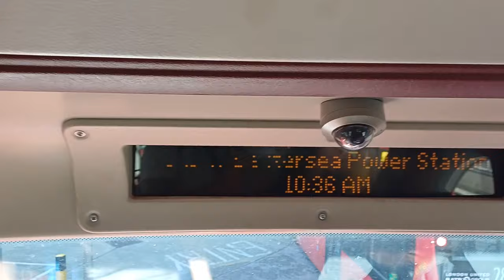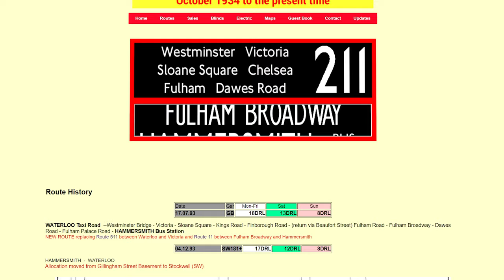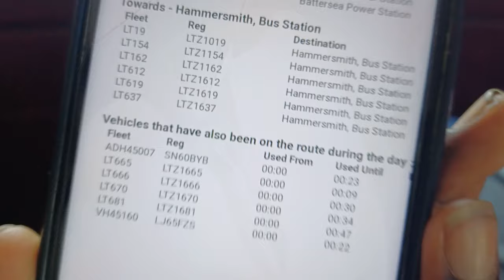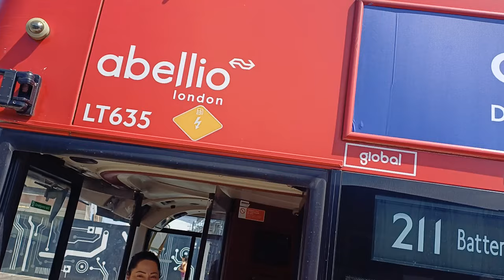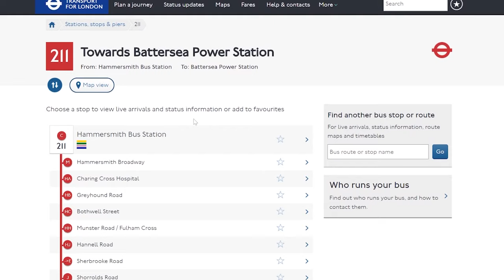ROUTE 211 GOES TO BATTERSEA POWER STATION STN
As I've said on my final 2023 video, Route 211 gets rerouted to battersea via Sloane Square down to Chelsea Bridge and then to Battersea Power Station station.
And also on the same day, 211 is passed back to Abellio/Transport UK
But we managed to capture a borisbus that still says Abellio.
Route 211 was introduced on 17 July 1993 replacing Red Arrow route 511 between Waterloo and Victoria stations, before continuing to Hammersmith bus station along the existing route 11, replacing the latter north of Fulham Broadway station.